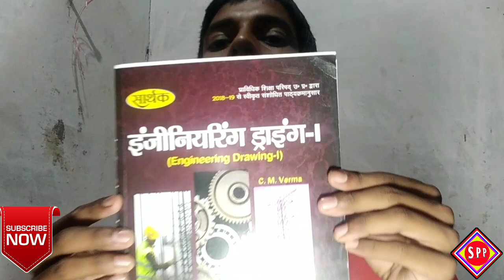Engineering Drawing Syllabus (2018-19) polytechnic first years for All Branch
Hello Student
एक बार फिर से स्वागत करते हैं।
दोस्तों इस वीडियो में Polytechnic के Engineering Drawing के Syllabus ( 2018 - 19 ) के बारे मे बताया गया है ।अर्थात कितने पाठ पढ़ने है।
Polytechnic Applied physics first years for all Branch Student की सभी वीडियो देखने के लिए यहाँ क्लिक करें ।
Have a good day Student .